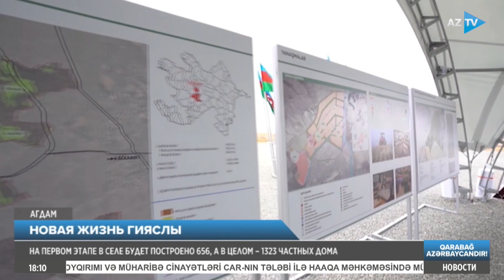На первом этапе в селе будет построено 656, а в целом – 1323 частных дома